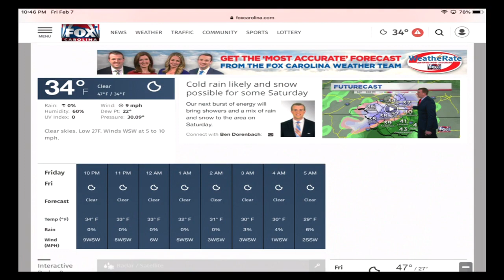Ben's PM forecast 2-7-2020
SNOW POSSIBLE Saturday morning, but look ahead to the week too! (2/7/2020)